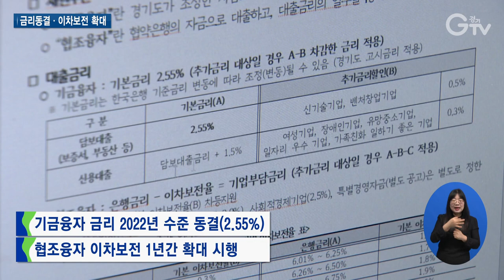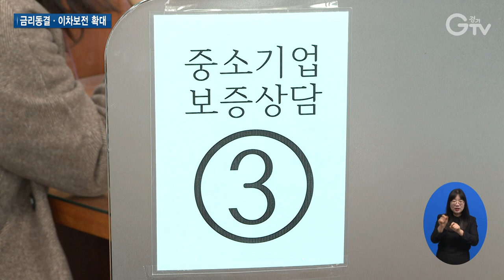새해 경기도 중소기업육성자금 2조 풀렸다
[앵커멘트]
경기도가 올해 중소기업육성자금 규모를 2조 원으로 확정하고 지원을 시작했습니다. 기업 하시는 분들 자금 필요할 때 있으실 텐데 경기도 지원 내용 알아두시죠. 저금리에, 이차보전율도 올해 큽니다. 좀 더 구체적인 내용, 최지현 기자가 리포트로 설명해드립니다.

[리포트]
PCR 재활용 비닐팩을 제조하는 기업입니다.

공장 증축과 기업을 안정화시키기 위해 경기도 자금을 빌려 썼습니다.

[인터뷰]박윤기/성일화학(주) 대표이사
공장이 필요하니까 도자금이 가장 금리가 싸고 저희가 쓰기가 편하니까 도자금을 쓴 겁니다. 목마른 사람한테 물 한잔 주는 이런 느낌이고요. 120%의 발판이 된 거 같아요. 이런 자금을 못 썼으면 결국은 회사가 머물러 있겠죠.

신청 후 일사천리로 대출이 이뤄졌고, 무엇보다 자금을 싸게 융통한 게 회사 성장에 큰 도움이 됐다는 설명입니다.

올해 중소기업과 소상공인의 경영안정을 위한 경기도 중소기업육성자금 규모는 2조 원.

코로나19 피해기업의 조기 회복 등 경영안정을 위한 운전자금 1조4천억 원, 창업 및 경쟁력 강화를 위한 시설자금 6천억 원 규모로 짜여졌습니다.

올해 기업들에게 가장 큰 메리트는 두 가지 포인트인데.
경기도 자금 대출금리를 전년도 수준인 2.55%로 동결하고 이자 차액 보전율은 최대 1%P 더 확대한 부분입니다.

[인터뷰]황준하/경기도 정책금융팀장
2023년 경기도 중소기업육성자금 중 중소기업자금은 최대 2.7%까지, 소상공인자금은 최대 3%까지로 이차보전을 확대하였습니다. 기존에 경기도 자금을 이용하고 있던 기업의 이차보전율도 상향 지원하므로 도내 기업은 부담금리 인하게 따른 금융비용 절감 효과를 체감하실 수 있을 것입니다.

대출금 연체로 인한 피해를 방지하기 위한 처방전도 내놓았습니다.

원금상환 유예기간을 최대 6개월 추가 연장하고 소상공인 대환자금도 750억 원을 마련한 겁니다.

기업 운영하다 올해 경기도중소기업육성자금에 문을 두드려야 할 때가 있다면, 온라인 자금관리 시스템 또는 경기신용보증재단 27개 지점을 통해 신청하면 되니까 알아두시죠.

[자막]
1. 파주시 산남동
2. [인터뷰]박윤기/성일화학(주) 대표이사
3.경기도, 올해 중소기업 육성자금 2조 확정
4. 박스강조자막) ▲기금융자 금리 2022년 수준 동결(2.55%)
▲협조융자 이차보전 1년간 확대 시행
5. [인터뷰]황준하/경기도 정책금융팀장
6. 박스강조자막) ▲ 원금상환 유예기간(6개월) 추가 연장
7. 박스강조자막) -자금관리 시스템(g-money.gg.go.kr)
-경기신보 대표번호 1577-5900
8. 영상취재: 이효진, 나인선 영상편집: 이연수